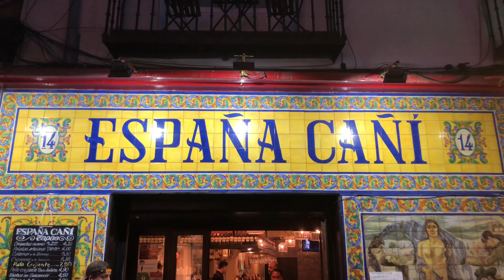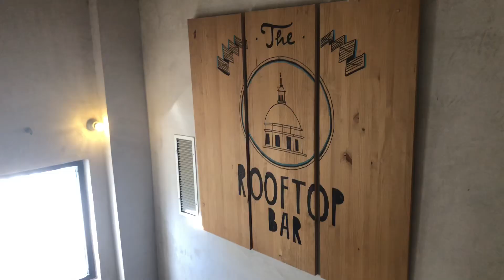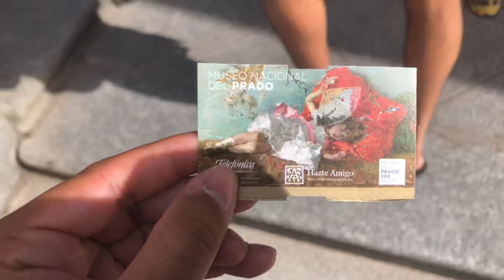splendida Madrid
Il mio libro sul Cammino (con guida e consigli)